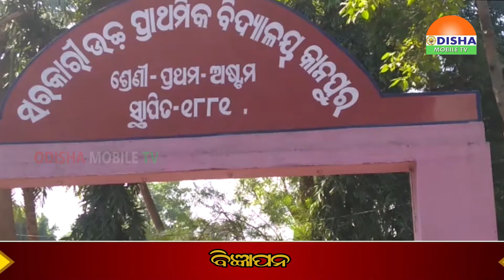18 JAN 20 ବହୁ ଅବ୍ୟବସ୍ତା ଭିତରେ ଚାଲିଛି କାନପୁରର ସରକାରୀ M.E ସ୍କୁଲ ।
18 JAN 20 ବହୁ ଅବ୍ୟବସ୍ତା ଭିତରେ ଚାଲିଛି କାନପୁରର ସରକାରୀ M.E ସ୍କୁଲ ।